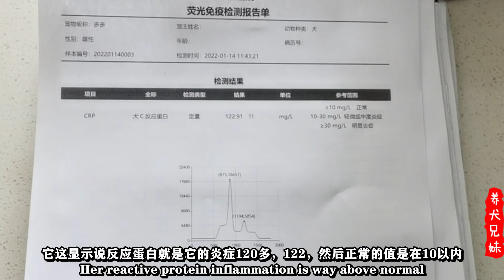狗狗下体长了个大肿瘤，一检查，病情远没有那么简单\ A large tumor in dog’s vaginal. Problem is complicated after check up.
有关于狗狗的问题可以加我们微信：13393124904
这是朋友的一只拉布拉多母犬，一岁多，没有生育过，一周前带它去做了外阴脱落手术，但是一周过去了，它总是尿血，我们只能再去给它检查，没想到居然还有其他病情。\A week ago, We took friend’s one year old, never given birth Labrador for vaginal shedding surgery She have been bleeding since then so we took her for rechecking and found other problems.